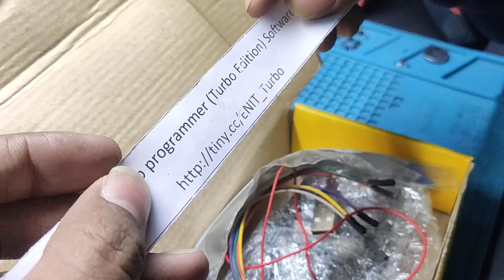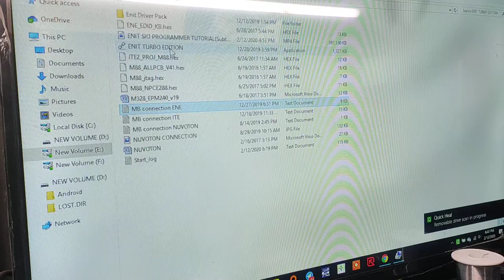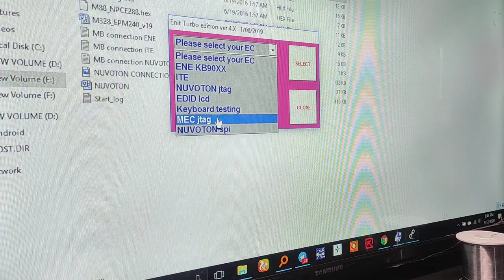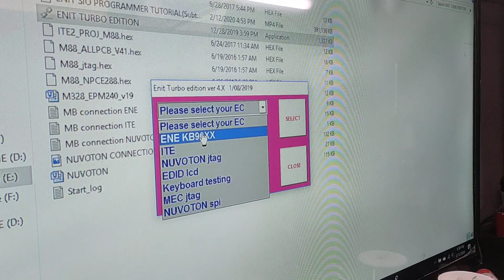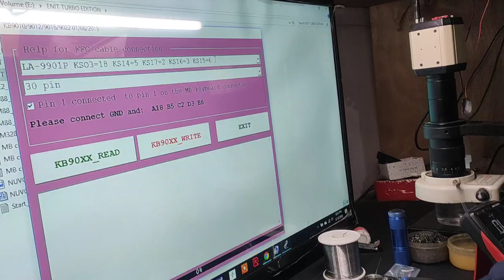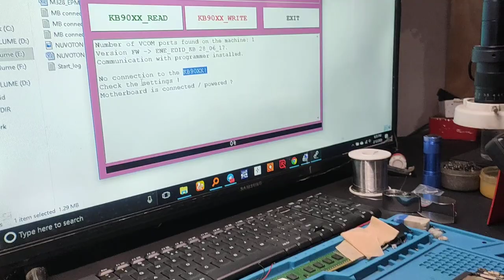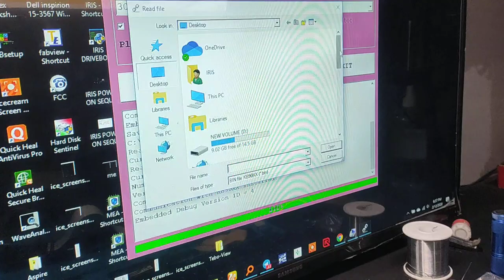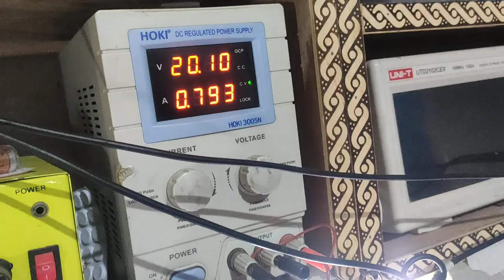ENIT IO chip Programmer for beginner in hindi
Laptop sio chip reprogram kb9012 using enit trubo